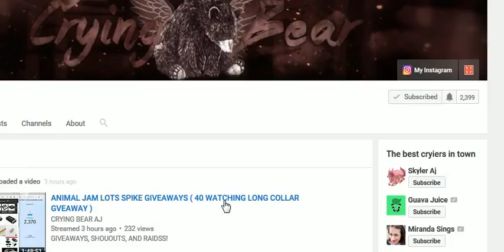ANIMAL JAM NEWS!